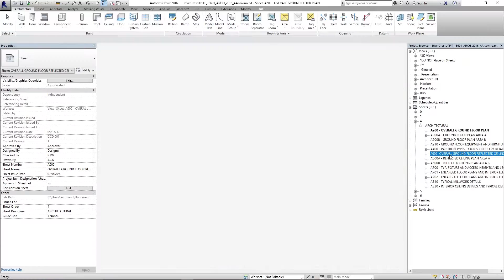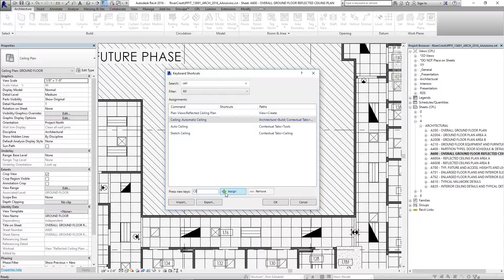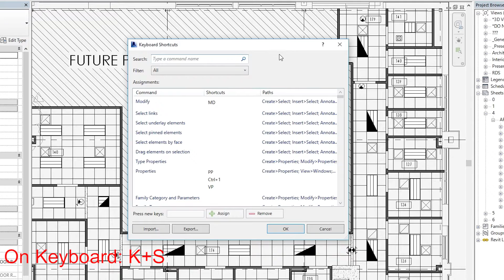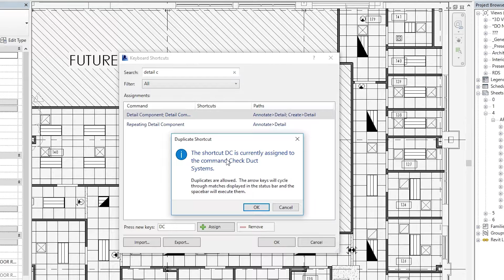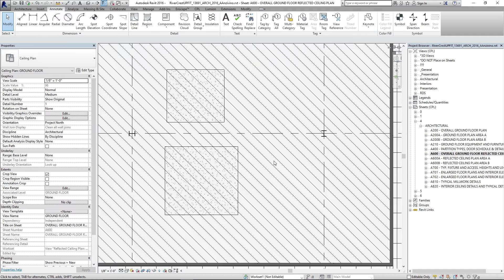Revit Tutorial: Custom Keyboard Shortcuts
Personal favorite Revit Tip: Keyboard Shortcuts. This video shows you where to find keyboard shortcuts, how to create a new custom shortcut, and also how to remove existing keyboard shortcuts you don't need.

If you haven't been using keyboard shortcuts before now, start practicing with one or two ever day and you'll greatly increase your speed and productivity in Revit!